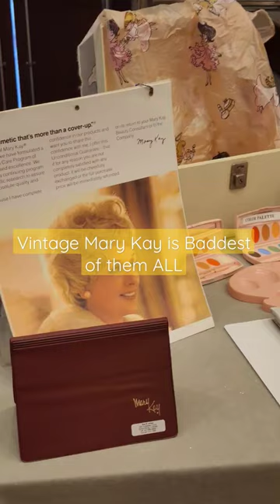Vintage Mary Kay Collection